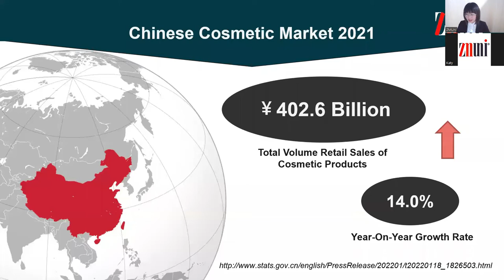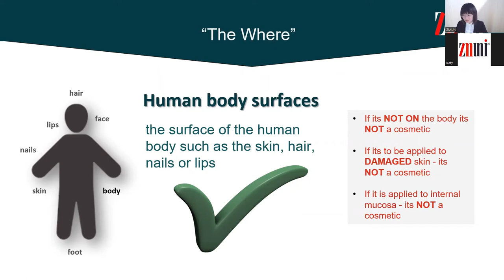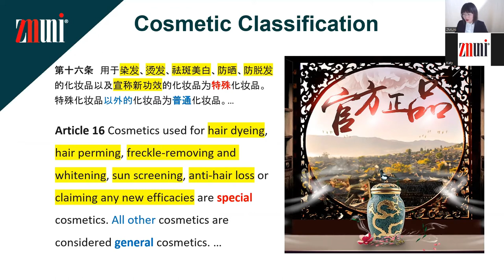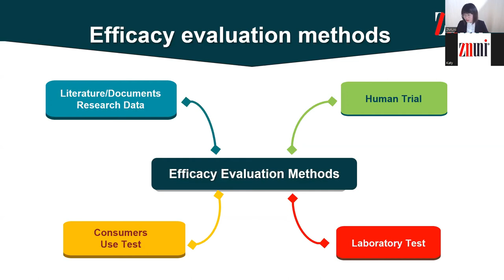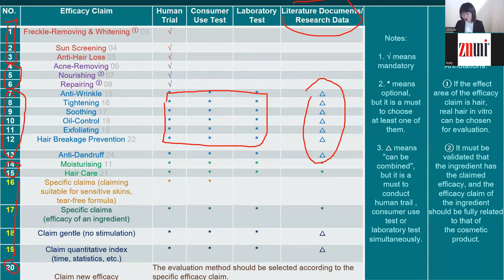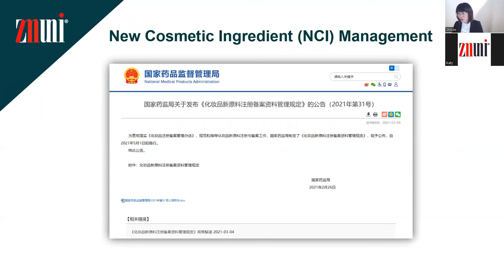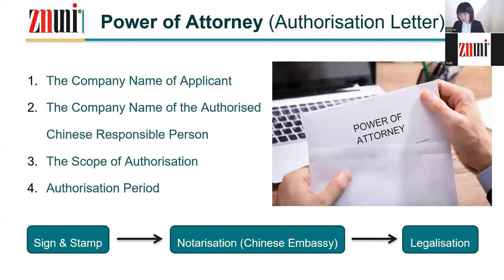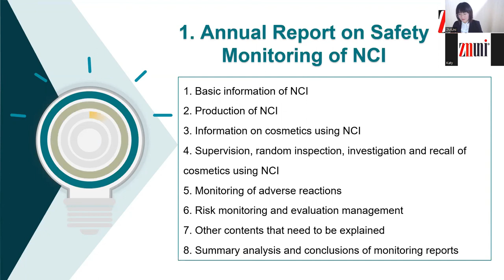How to Sell Your Cosmetics in the Chinese Market?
How to Sell My Cosmetics in the Chinese Market?
Can I sell my cosmetics to China without animal testing?
What's the change of the Chinese Cosmetic Regulations?

ZMUni hosted a Webinar on Tue 19th July 2022 at 9:00am UK Summer timne. Answer those questions.

ZM Uni (中贸合规中心)
ZMUni Chinese Cosmetic Regulation Compliance Centre Specialises in Providing Registration and Filing Services for Cosmetic Products Imported to China.